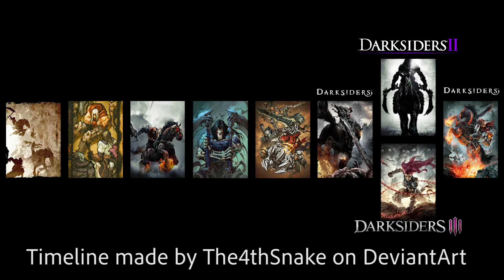So I Finally Played Darksiders 3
I absolutely loved Darksiders and Darksider 2 and so when Darksiders 3 was released and it received a lot of bad reviews I decided not to play it. Well after a couple years I found Darksiders 3 on sale and decided it was time to finally give it a try. Here's what I thought.

What did you think of Darksiders 3?

TImecodes
Intro: 00:00
General Thoughts: 01:31
Gameplay: 04:56
Story: 10:59
DLC: 17:21
Final Thoughts: 19:23
Outro: 20:55

All Gameplay and Cinematics were taken directly from the game's trailers. You can find all of those here on the Darksiders Youtube Channel

Darksiders is a Video Game Franchise based on the 4 Horsemen of the Apocolypse after 6 of the Seven Seals of the Apocolypse were broken. The Horsemen must battle through the forces of Heaven and Hell to Figure out who started the Apocolyple,  and who framed War.